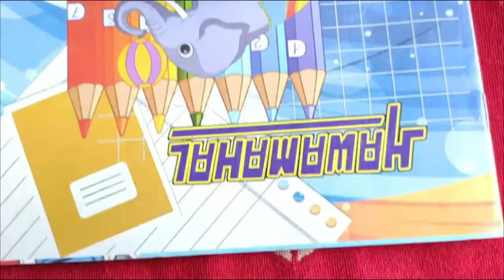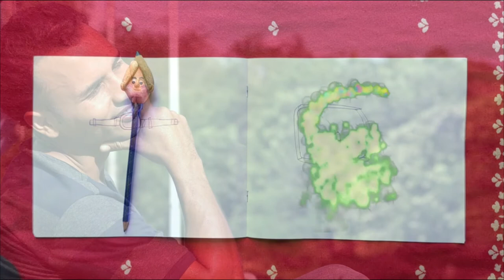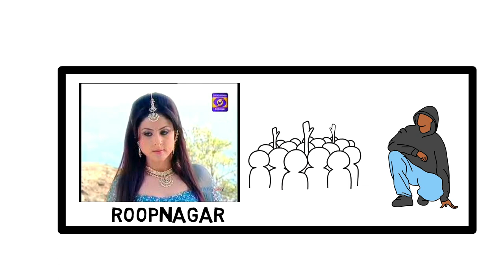Old Time TV Serials Should be Re-Released in 2021 | Shakalaka Boom Boom & Shararat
About Video

Old time tv serials that should be re-released in 2021 again. Like shakalaka boom boom and shararat are best tv serials of old time and now please release in 2021. Old Hindi Comedy serials and and entertainment tv shows of old time are included in this video. Hum paanch is a comedy tv serial and now this video will be very amazing and interesting.